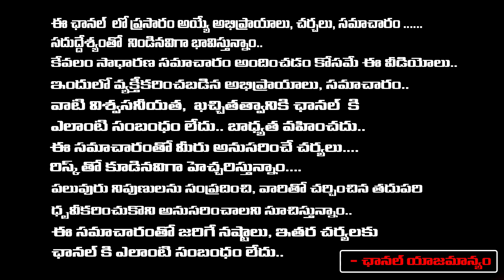టీడీపీ జనసేన మధ్య చిచ్చు పెడుతున్న జగన్ | Janasena TDP Leaders Clash | Chandrababu Naidu | YS Jagan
టీడీపీ జనసేన మధ్య చిచ్చు పెడుతున్న జగన్ | Janasena TDP Leaders Clash | Chandrababu Naidu | YS Jagan | RED TV TELUGU